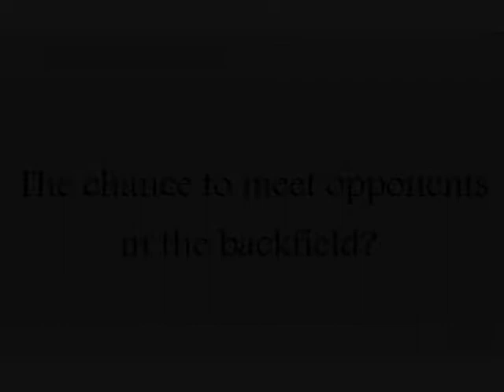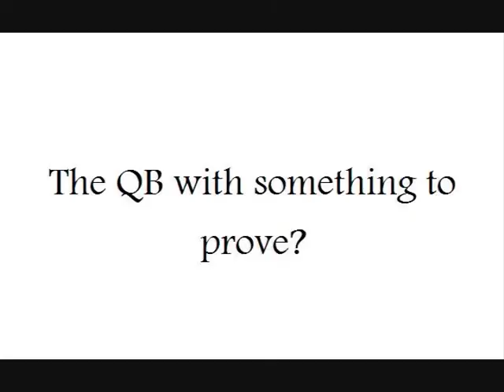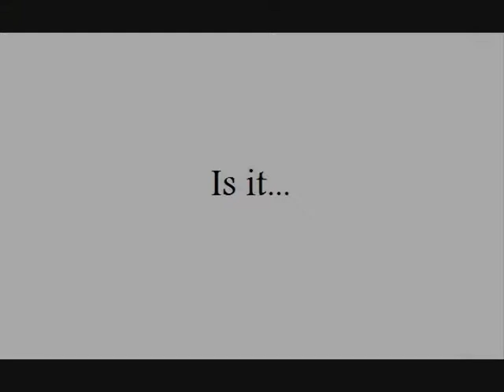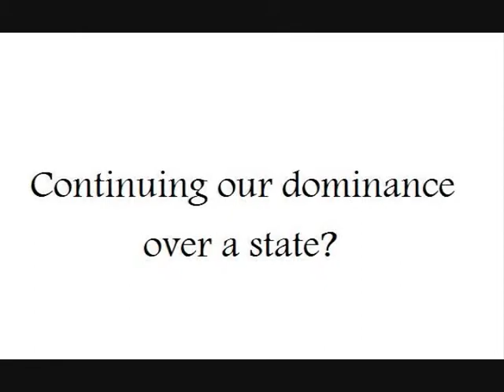2010 South Carolina football scene setter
Pump up video for the upcoming season
Video Credit: ESPN, CBS, FS South, Gamecocks online